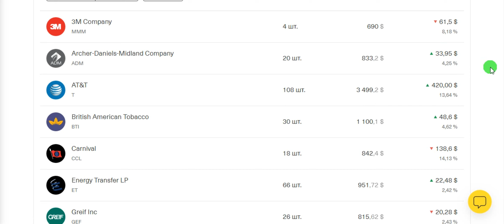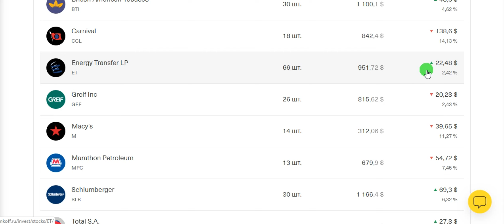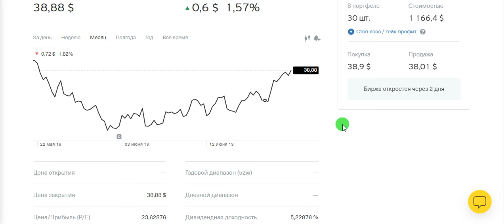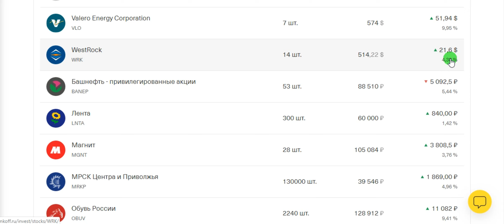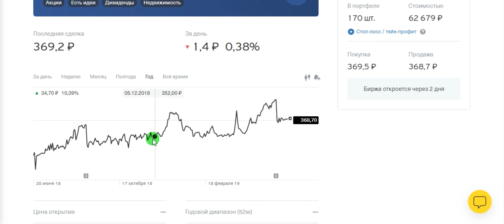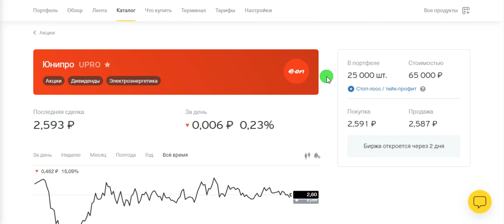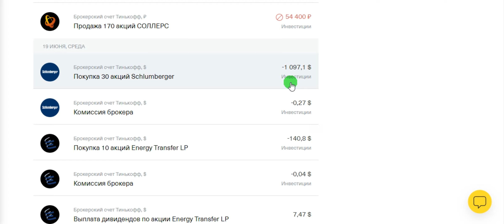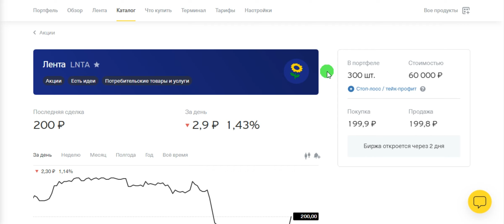Мой портфель акций, ИИС - 22.06.2019. Дивидендные акции, облигации, сделки.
Мои портфели акции "как есть", брокерский счет + ИИС, дивидендные акции, облигации. Изменения произошедшие за неделю, краткий обзор по компаниям в портфеле.
- Рост на фоне решения ФРС.
- Стратегия развития инвестиционного портфеля на будущее.
- Продажа облигаций.
- Покупка ряда компаний.

Планы по реформированию инвестиционного портфеля. Купить акции просто, инвестиции в фондовый рынок США, России как вариант сохранения, приумножения капитала.

Тинькофф Инвестиции запустили программу "Пригласи друга", если решили открыть счет для инвестиций - регистрируйте его пройдя по ссылке для друга , купите любые акции, облигации или ETF на сумму от 1000 руб и банк подарит вам ещё 1000 руб в качестве приветственного бонуса.